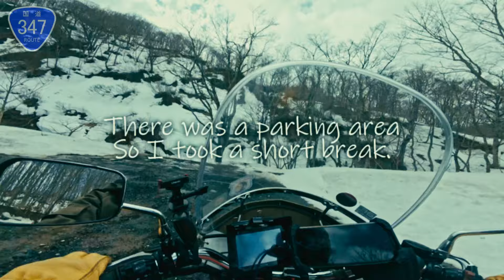Kawasaki W650 pure sound [POV Film Look]：Nabekoshi Pass on National Route 347 Japan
Riding a Motorcycle from Miyagi to Yamagata Japan. March 2024

Gear/parts
Motorcycle: Kawasaki W650
Exhaust: POSH W1 Full Exhaust
Windshield: AF ASAHI No99SPORT

Equipment
Camera: DJI Osmo Action 4
Microphone: SONY ECM-LV1
Mic Adaptor: DJI Osmo Action 3.5mm Audio Adaptor